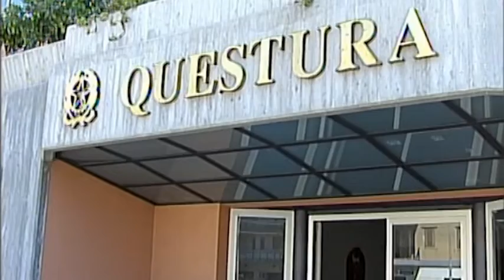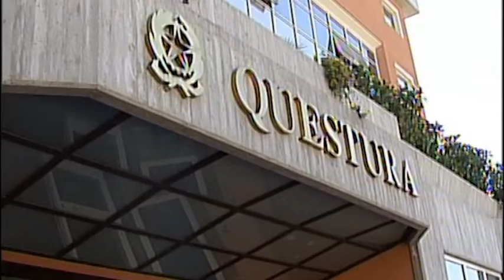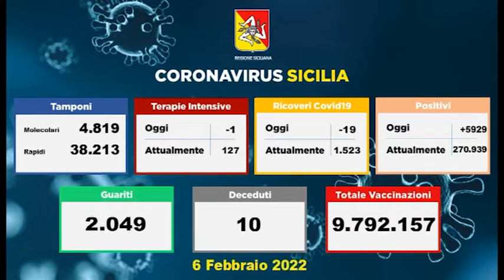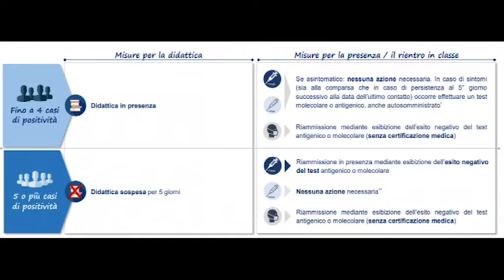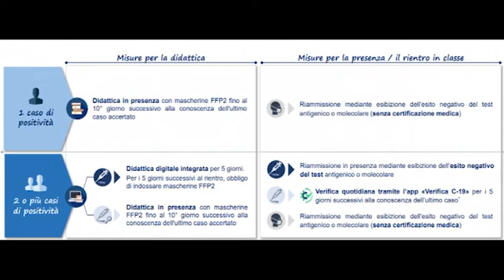TGSTAR del 7 Febbraio 2022